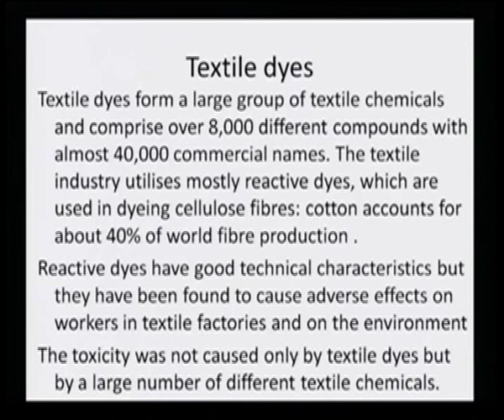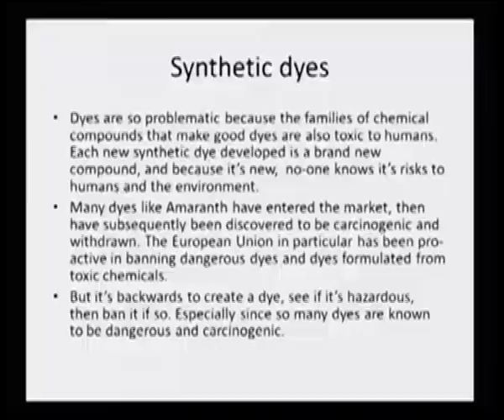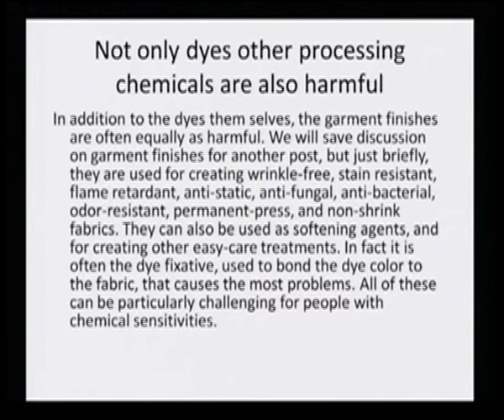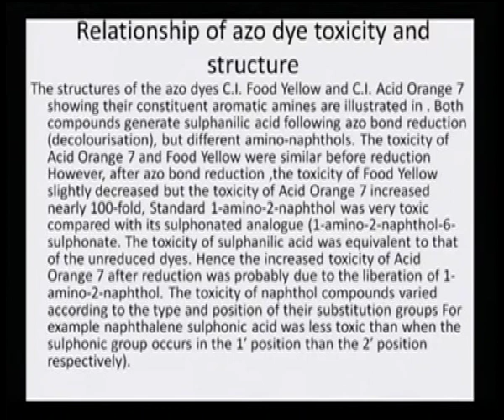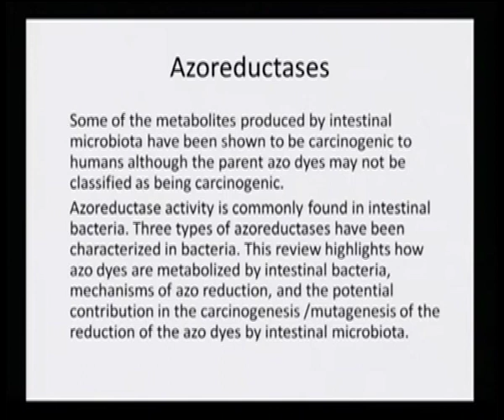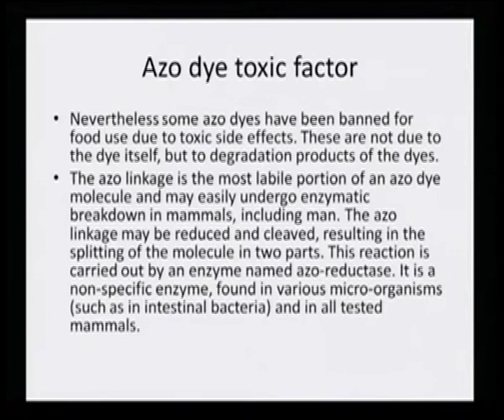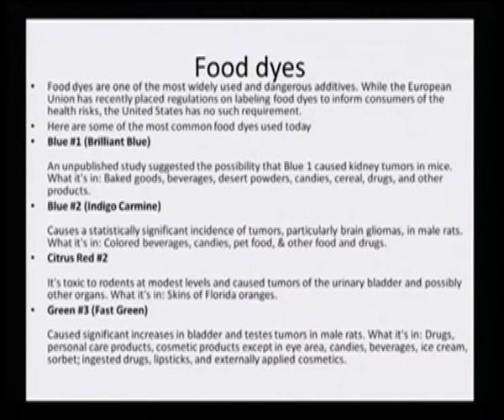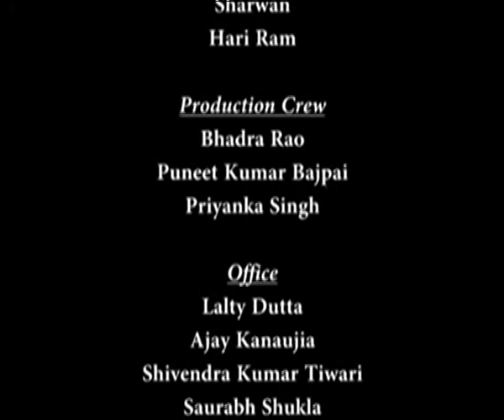Toxicity of dyestuffs